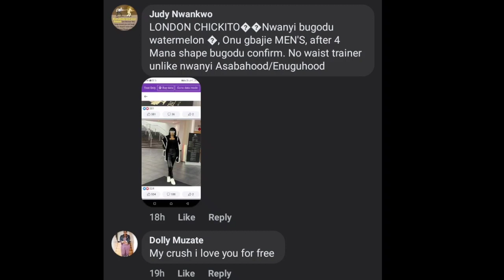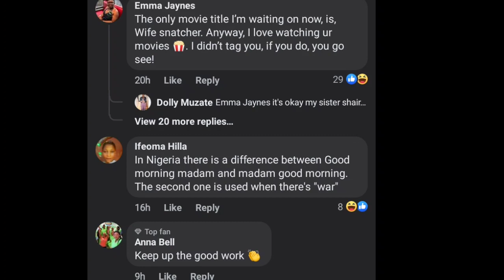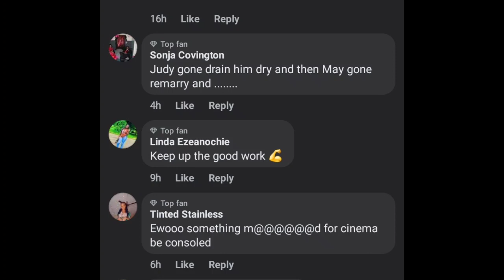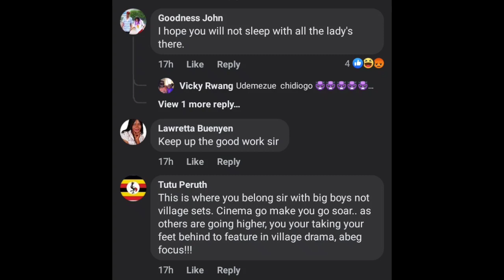SHOCK ~🔥👉YUL EDOCHIE is not yet MATURED and JUDY AUSTIN❌👈remains IRRELEVANT says FANS to MAY EDOCHIE